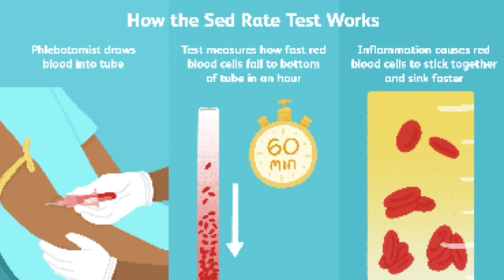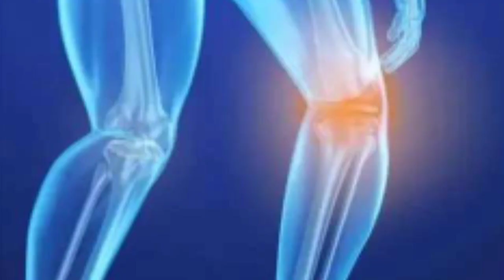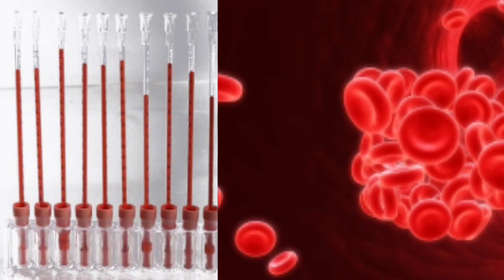Erythrocyte Sedimentation Rate (ESR) || ESR Test Normal Range || esr test kese Kiya jata hain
What does it mean if your ESR is high? || What is the normal ESR level? || What are the symptoms of high ESR? || ESR test normal range || Symptoms || Causes || Treatment || esr test kya hota hain || esr test kyu kiya jata hai || esr normal range kya hoti hai